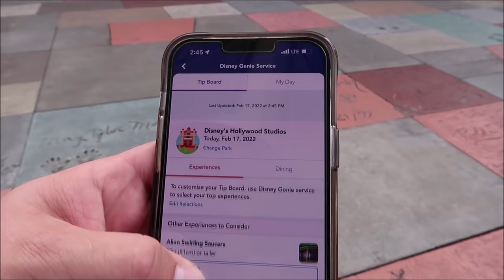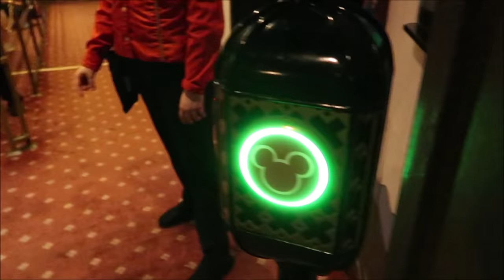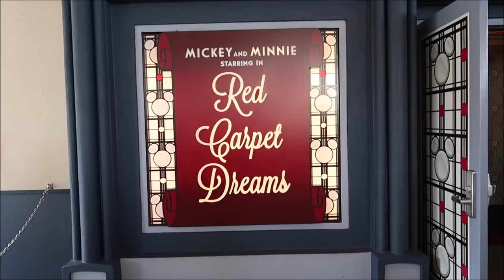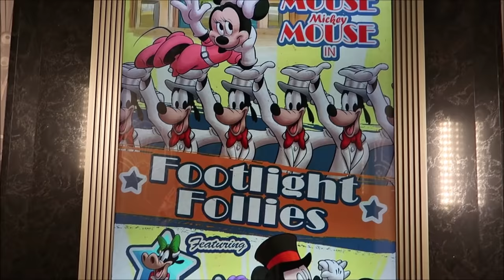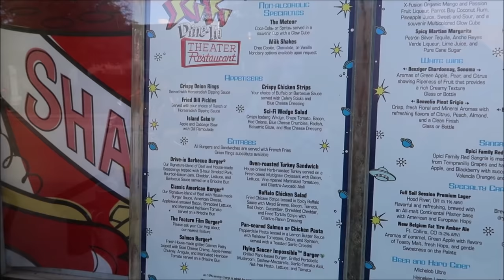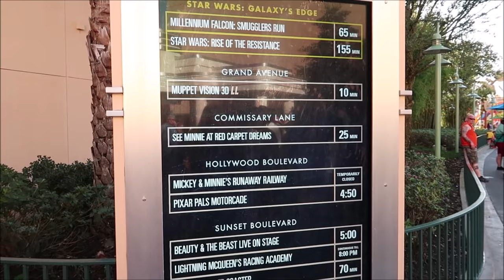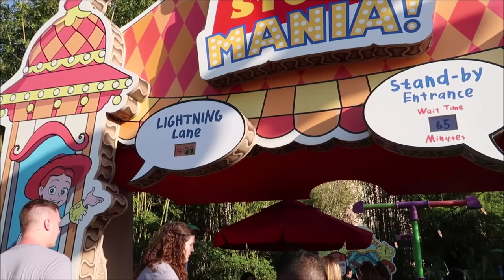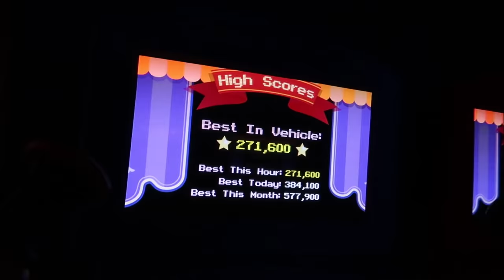Disney’s Hollywood Studios Feb 2022 | No More Masks & Sorcerer Mickey Is BACK | Sci-Fi Dine-In Lunch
Sci-Fi Dine-In Theater Restaurant
"Do dinner and a show '50s-style at our drive-in "theater," featuring all-American cuisine and sci-fi movie clips."

3211 Vineland Rd
PMB# 244

Gary Hill
Randy Jamerson
Barry Wallace
Kathryn Zaleski
Melissa Hancock
Shelley VanRenselaar
Jeff M
Joe Lorah
Nicole Curtis
Gerald
Emily McCoy
Maureen  Butler-Morin
Fran
CS
Marc R
Cassidy Ebert
Steve Tipton
Tamara Niuatoa
Theme park vets
Julia Long
Rob Reinhardt
Andrew Schlosser
Meredith Leonard
Momma_Lisa1969
Martha Fletcher
Judy Salatino
Sandi Jerome
Ken Lachman
PT Bowman
Aida Figueroa
Stacie M Callaway
April Napper
Andrew
Sean Rogers
Bryan Vacinek
Amber Higdon
Josh Rinehart
Aaron Trumbore
Kevin Cardwell
rachelldanielle
Nick Morse
Chris Villanueva
Bill Serratore
Daniel Brough
Jackie Gohl
Makaria Chthonic
Benjamin Haley
Holli Tippl
Kip G Meseck
Peter Mackey
Bob Hicks
Mike Ferrell
Angela
Darren
Paolo Ciniello
Jef
Steven Gray
John & Lucy Stansberry
Mackensey Kubina
Aimee & Ryan Ebner
Andrew Tait
Tobi Scaggs
Tim Komosa
James Aiken
Alex Wells
Mary Gater
Ty Ty Bear
Jason Zak
Michael Wheeler
Judy Ko
Jennifer Durham
Frank Corey
Mellie Moo
Jesse Reed
Adam Puscavage
Joann Mui
Mandy Felix
MCW T-Bram
Jeff MacConnell
Shannon Blakely
Lisa Orr
Samantha Brown
Ed Chapman
Heyday Travel Company
Jacqueline Anzuini
Anne Bay
Brian Tapio
Annie Garrison
Richard & Kathi Baumgarten
Bill Byers
Kimberley Lewis
chad morgan
Robert Summers
Maddie Penk
nancy mccombs
Rita Lee
Susan Poynton
Brittany Karsten
Timothy McDonald Jr
Lisa walker
Sandi Wooley
Lisa Desilets
Kelly Gazzola
Sheyenne Boerker
Dio (Dee-Oh) & Steve Castner
Laura Will
Erika Magnus
David P
Richarda Moss
Friend From TN
Jon Brooks
Shelley Powers-Pearson
Bonnie Wilson
Misty Stanton
Andrea Luttrell
Kelli
Sharon Langone
Lisa Klukas
Michele Lardou
Lars Steenberg
Maja Christensen
Andrea& Brady Hakuna-Mock-tada
James Steffenson
Emma Still
Alma Steinhilber
Melanie Watson
Michelle Shervino
Karlee Tharp
Nicky Blakeman
Jared Lopez
Corinne
Savannah Sanders
beelsberg
Matt Johnson
Rich Lazar
Stephen McIlhenny
James Zieske
Terry, Tina, James and Adam Moore
Shaun
DOM
Tonya Gust
Al Bob
Caryn Haywood
kevin way
Richard
Lauren Youngberg
Pam and Greg
Jackie Pillinger
Dan Hatfield
Elissa Schmidt
Liam and Polly Jordan-Martin
Sue Burnham
Jeff Renfrow
Andrew Singer
Tasha Burns
Karin Misdom
Mat Saunders
Neil Roberts
Keith Lousley
Tiffany Balbuza
Steve W
Andrew Frueh
James Emory
Catherine&Chris
Disney Oma Carr
Wendy Reinmiller
Marcie Lee
Jennifer Priest Rupert
JT McWilliams
Theresa Asperti
Kate Francis
Stephanie Wheeler
Jonathan Wyman
Dustin Whitfield
Alexondra Lee
Ron Fox
Tracie Hess
Lee Taylor
Jennifer Stewart
Mark Iori & Cindi Gray
Googly BearKEB
Rollerblades451
Brian H
Rebecca Anderson
Jenny Walter
Ashley Short
Jon May
Sara Knight Henthorn
Lisa A
Jenni
Ian Boldsworth
Kim Wilson
Mat Piscatella
Heather Ludwig
Bill Barsh
Bobby Tyning
Sarah
The Williamson Family
Kirk Hofeling
Josh
Sherman_117
Janet S.
Ashley Whitaker
Stacie Webster
Patricia Jean
Joy Frye
Blake McAskill
Britt Graves
Chris Yobb
Arthur Childs
Monica and Jason Keller
Jessica Fox
ALEXSANDRA WATSON
Troy Parker
The Zimmermans
Mike Wennmacher
Prinsez54
Liz W
Eric Eggink
Bobby Preteau
Chad Jennings
Rachel Son
Stacy Ludwig
Ryan Tyler
Victoria Thompson
ERNIE NOLTE
Mike Elliott
Tamara and Patrick
Tina Spicer
Edward Williams
Kayla Barnett
Kristi Mikle
James Connelly
Susan, Matthew and Hannah Alley
Ann Kennedy
Jill Burns
Guy Turnquist
Shane Hebert
Christine Beebe

ScubaCat3
Beth C. Jones (Legally Disney )
Jesse Burrows
Brock Belinske
Tracey Armstrong
Thomas Young
Mary Place